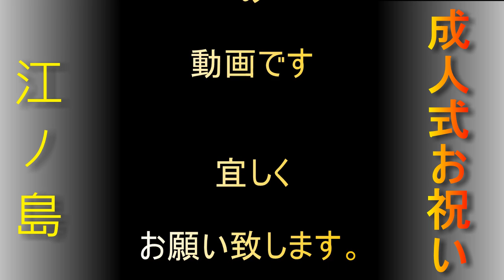平成28年 江ノ島 寒中神輿 錬成大会 ≪ 神事 ≫。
世界中で　キューバ人です。《キューバとジャパン文化交流です》
第35回です江ノ島、寒中神輿錬成大会　片瀬海岸東浜。
成人式を迎えた若者達を担ぎ棒に載せて式典終えてどっこいドッコイと担ぎ出し 。
成人を祝うとともに、神輿が海に入る行事です（海上渡御）。
 神事の後、1年間の渡御の無事を祈願して4基の神輿による渡御が行われます。神輿　御神輿、
成人を祝うと共に、海上渡御（かいじょうとぎょ）と言う神輿が海にはいる行事です。神事をすませた後、勢い良く寒い海の中に神輿が入ります。
江ノ島片瀬海岸東浜­海水浴場で藤沢鎌倉神輿連合会.参加神輿＝藤沢伊勢睦・片瀬諏訪睦・小動會（以上どっ­こい）
・鳳龍（江戸前）›による寒中神輿錬成大会です。mikoshi
,おみこし、しんよ、Also read "mikoshi," and commonly called "omikoshi,"
the shin'yo is a palanquin or portable shrine by means of which the spirit of a kami
is conveyed on a formal procession from its permanent location to a temporary resting site (called otabisho)